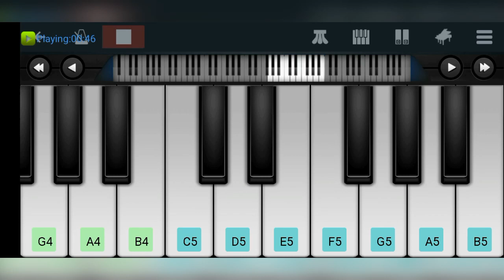OLU SONG | PIANO NOTES | PERFECT PIANO TUTORIAL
Piano notes of Song : Olu
                           Movie: Maniyarayile ashokan

Notes:
A4 A4 D5 C5 D5 C5
A4 D5 C5 E5 D5 C5

F5 G5 G5 G5 G5 G5 G5 F5 F5 A5 G5 G5 G5
G5 A5 G5 A5, F5 G5 F5 G5 F5, E5 D5 G5 F5 E5 D5 C5